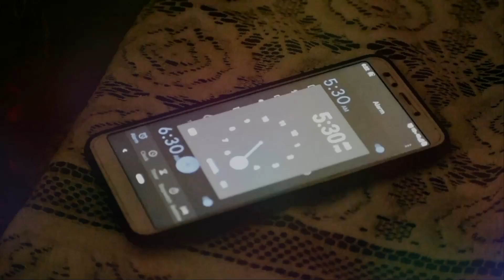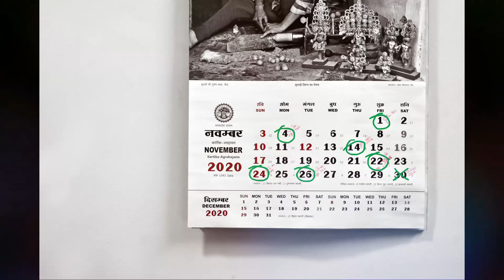Life is Incomplete Without Women : Agrawal Construction The SAGE Group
Life is incomplete without women. Let's celebrate their presence and contributions, for they bring harmony and strength to our world. Together, let's empower and uplift each other because when women thrive, we all do. Here's to the incredible women in our lives, today and every day.